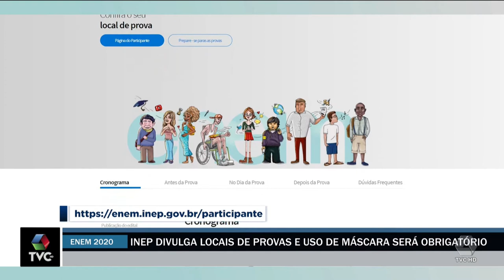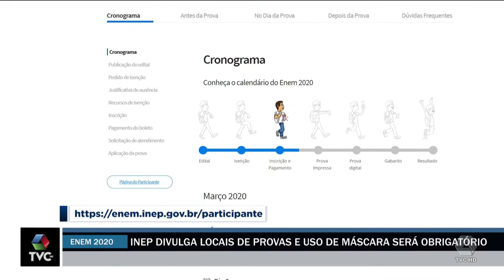Inep divulga locais de provas do Enem e uso de máscara será obrigatório